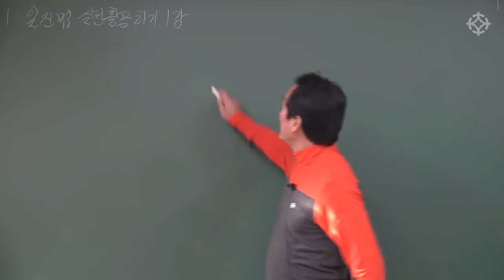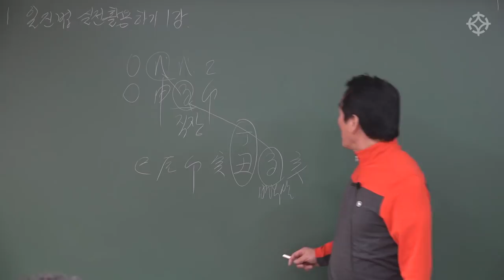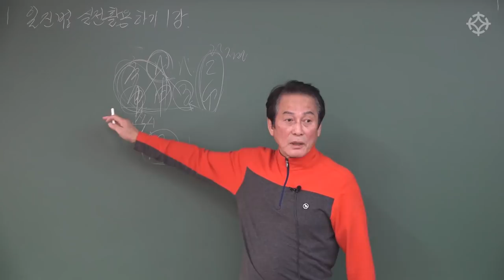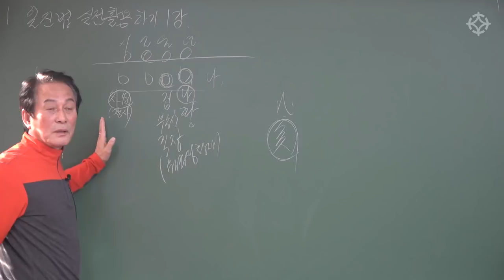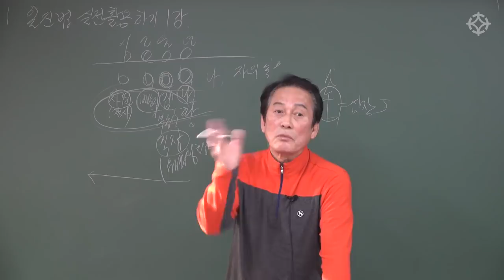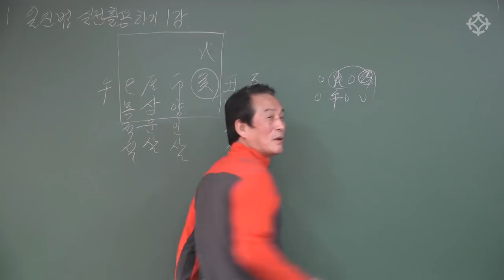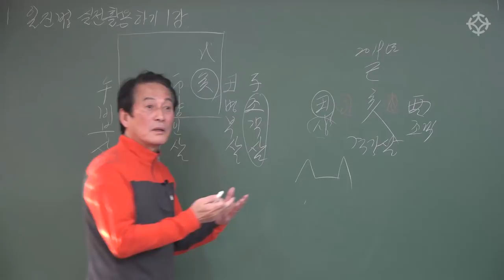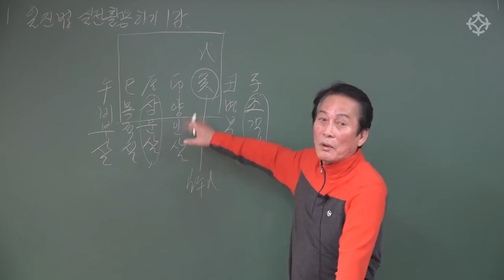쉽고, 정확한 '일진법' 실전 활용 비법 - 지정도 선생님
지정도 선생님의 '일진법 사용법' 특강은 영등포 대통인 학술원과
대통인.com 홈페이지에서 온라인/오프라인 강의로 수강하실 수 있습니다.

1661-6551